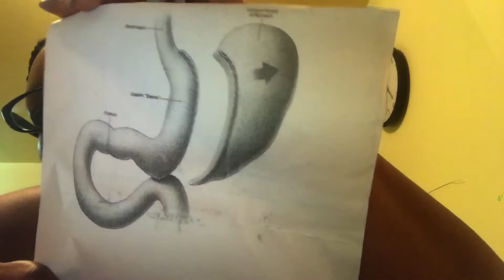My weight loss Journey ( Gastric Sleeve) 2017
Weight loss Journey Gastric Sleeve Bariatric surgery losing fat healthy eating weight loss motivation